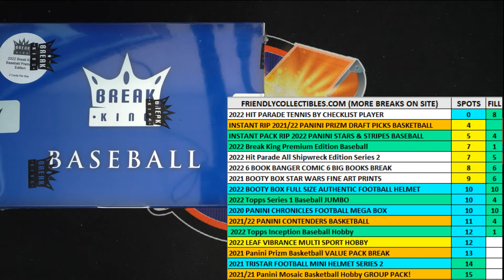2022 Break King Premium Edition Baseball FILLER D 22BKINGPREM102